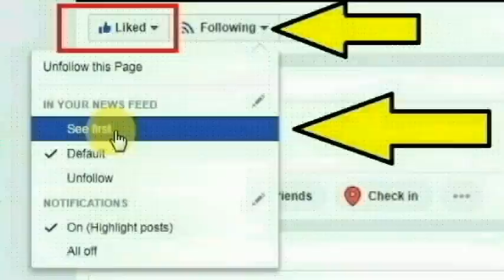சேலம் மாவட்டம் ஆட்டையாம்பட்டி எஸ்.பாப்பாரப்பட்டியை சேர்ந்த மைனாவதி செய்ததை பாருங்க | Thoothupura